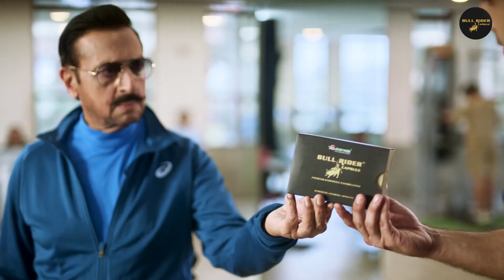New work For Bull Rider 🎬